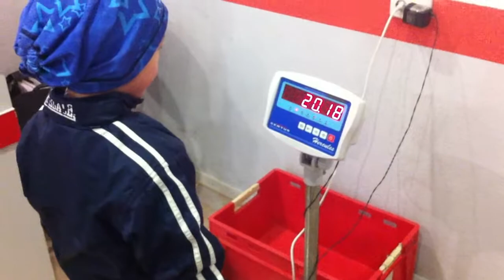За сувенирами от ВЦФЗН "Спорт для Всiх" I Бегущий к мечте I 10 км в 7 лет #008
Пробежались с Данилой за сувенирами от Министерства молодежи и спорта Украины. Принял участие в всеукраинской акции Допомога_спорту, стал одним из 10 финалистов.

                  Woodkid – Run Boy Run (original)